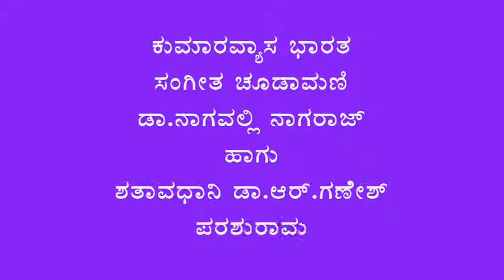Kumaravyasa Bharata-Dr Nagavalli Nagaraj & Shathavadhani Dr.R.Ganesh-Story of Parashu Rama